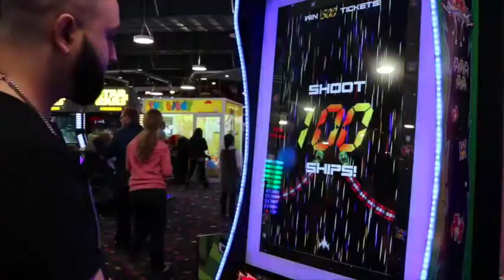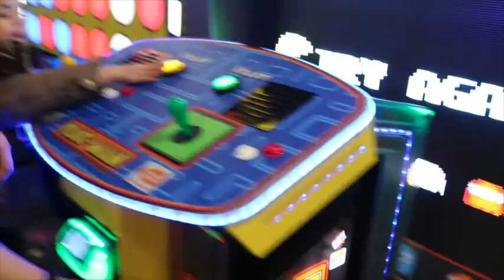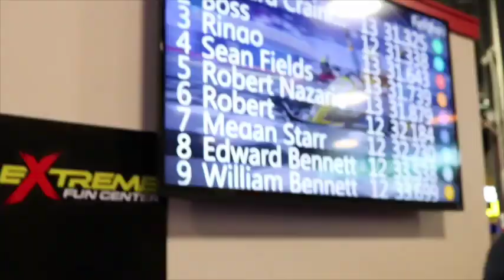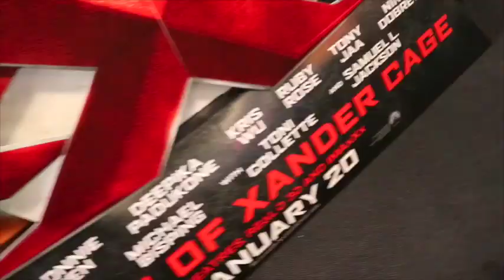In door Go Kart Racing @ Extreme Fun Center Wasilla, Alaska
Family fun day @ Extreme Fun Center in Wasilla, Alaska super fun